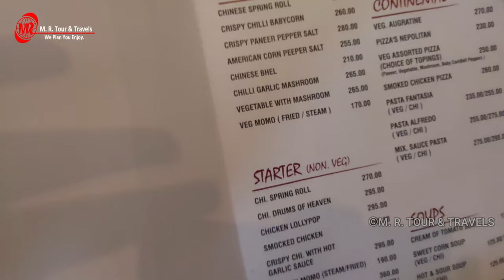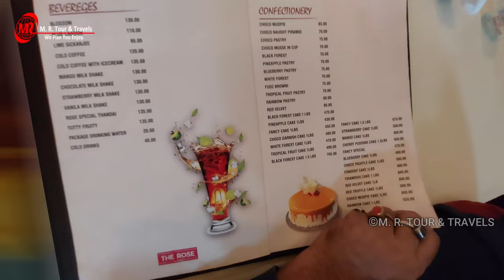Saraswati puja vlog 2023 outing || SOUTH INDIAN FOOD || THE ROSE KAKURGACHI KOLKATA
If you like our work, you can consider donating to us, your donation will be used to upgrade our gadgets and cover travel expenses.  Thank you all for being there!
UPI ID  :- pramanikamit6@ybl
UPI ID  :- mrtourntravelskolkata-1@oksbi
Everyone has a different joy in Saraswati Puja.  The time is just perfect for the teenagers... colorful Belwari sarees, wearing .. nose and ear rings.. neck necklaces.. and a deep magical kajal touch in the eyes.  They also wear red, yellow and more colorful Punjabi and don't go out of their way to conquer themselves.  Anyway, back to the main point that what we did throughout the day.. Saraswati puja started in the morning and the puja was completed in the afternoon.  As the afternoon wore on, we wanted to go out for a bit of a walk..., first decided that we would go to the Belur Math Darshan, so it was not possible to reach there on this special day of the holiday.  So it's like that, there's no way it's going to happen to you.  So we went straight to THE ROSE in Kankurgachi.  So we went there and ate SOUTH INDIAN food and spent our entire Saraswati Puja day.  So how did you feel after watching the entire VLOG .. must know by commenting.  And you can share where you went with him.  And also turn on the bell notification so that you get the notification of any next video first.
I ended this chapter for you today.  So don't skip the whole video and see how it felt.  Let me know by commenting.